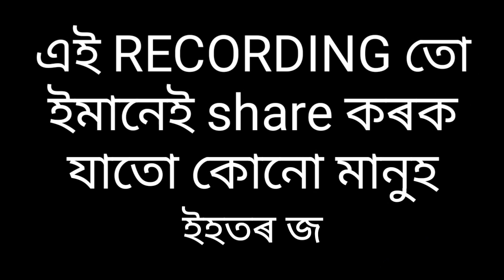FAKE JIO TOWER COMPANY CALL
creativemindassam jio tower instalation company fake call,jio tower company fake call,jio,jio tower,jio costomer